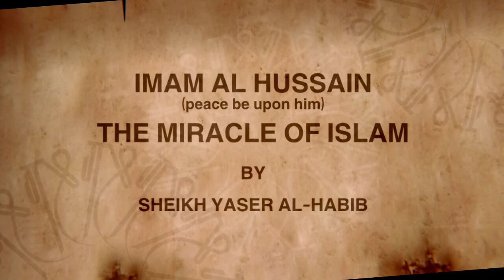Imam Hussain (pbuh) The Miracle of Islam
English speech given by Sheikh Yassir Al-Habib